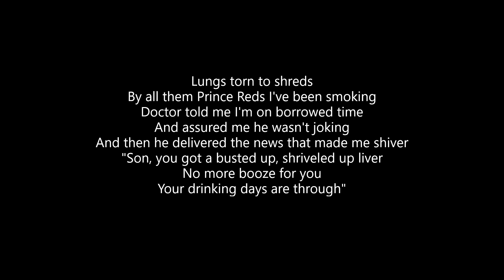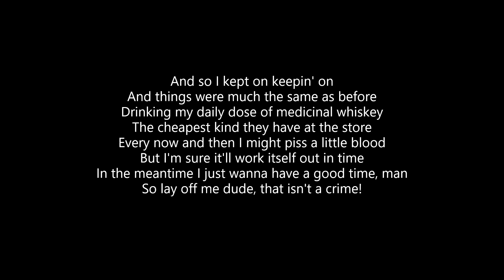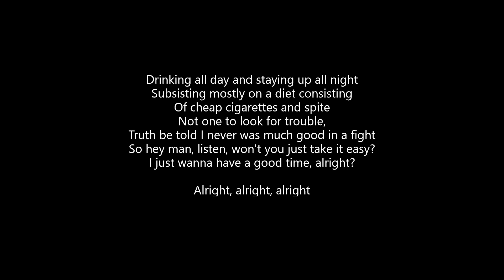Gloryhole Survivors - Terminal Drunk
Bottle bottle on the wall, who's the drunkest of us all?